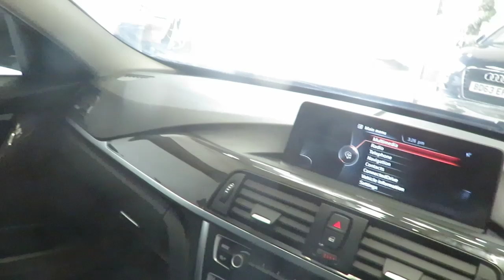BMW 3 Series 3.0 330d Luxury Auto xDrive Euro 6 (s/s) 4dr